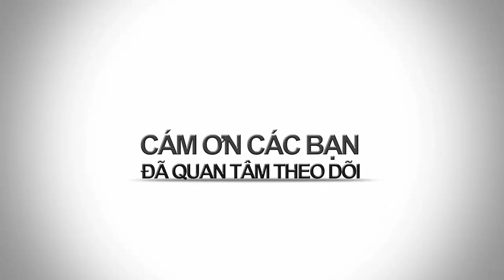BAO NOI ONLINE || TOÀN CẢNH vụ cướp Ngân hàng BIDV TP.Huế - Lấy đi 725 triệu trong 17 giây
Trưa 7-12, đại tá Lê Quốc Hùng, giám đốc Công an tỉnh Thừa Thiên - Huế cho biết một số tình tiết mới của vụ cướp xảy ra tại chi nhánh Ngân hàng BIDV nằm trên đường Mai Thúc Loan, TP Huế chiều 6-12.